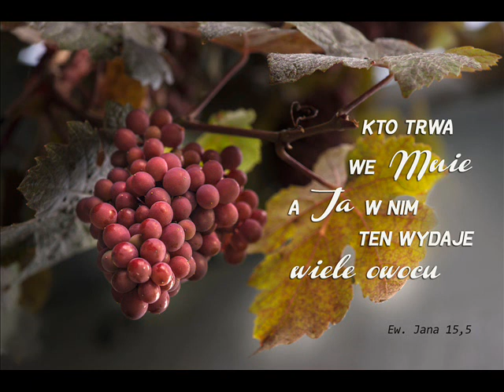zgr 15 06 2019r Tomek - Trwaj w pierwszej miłości